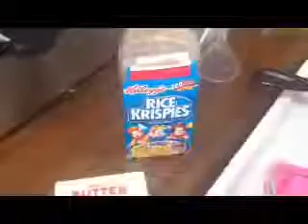Rice Krispies Treats w Marshmallow Peeps